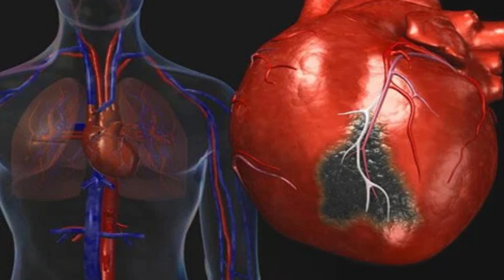How to Prevent Sudden Cardiac Arrest?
This video explains the prevention of Cardiac arrest. After watching this one will be able know how to prevent from sudden cardiac arrest.